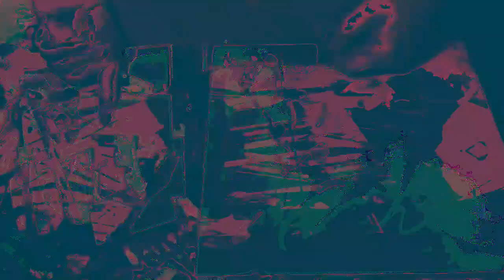Movie 22 12 05 12h45m00s the 12m58s video group of songs and visuals *Photosensitivity Warning*